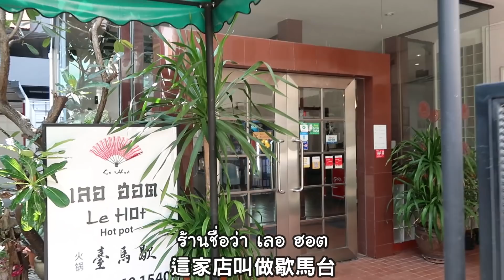ลองชิม "หมาล่าสมองหมู" จากฉงชิ่ง🇨🇳 รสชาติจีนแท้ๆ｜โบโบ กวนจีน 波波真幸福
วันนี้โบโบพาไปกินหมาล่าแบบเฉิงตู 🇨🇳 กลางกรุงเทพฯ กันจ้า
ใครชอบ “สมองหมู” ไม่ได้ทำได้แค่ แอ๊บ อ่อง นะจ้ะ
“หมาล่าสมองหมู” มาเด้อจ้า

คลิปนี้มีแจก อย่าลืมตอบคำถามท้ายคลิป
รับฟรี!! คูปองทานอาหารมูลค่า 1,000 บาท 10 รางวัลจ้า

ไปลองรสชาติจีนแท้ๆ ได้ที่ สุขุมวิท24
"เลอ ฮอต Le Hot Chinese Hotpot"
(3 กม.แรกค่าส่ง 10 บาทนะจ๊ะ)
ร้านเปิดทุกวัน 11:30 - 20:30